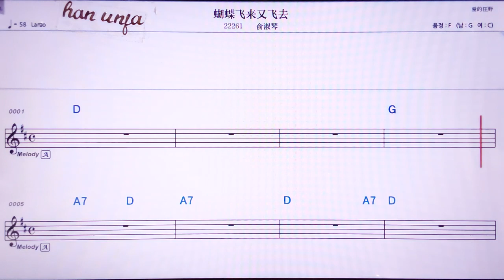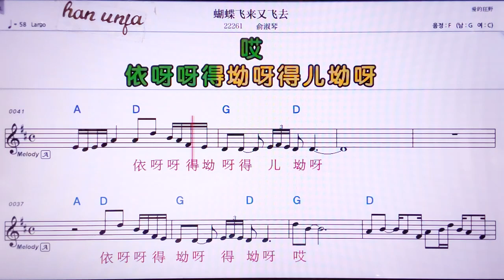💖후디에훼이라이여우휘이취/위쑤친 👍MR,노래방, 악보, 코드,Karaoke With Sheet Music